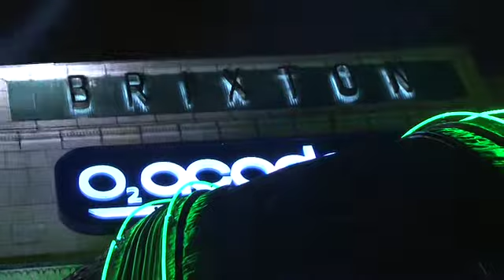Philip Hall Radar Award - The Drums